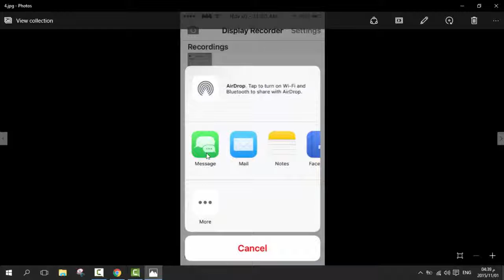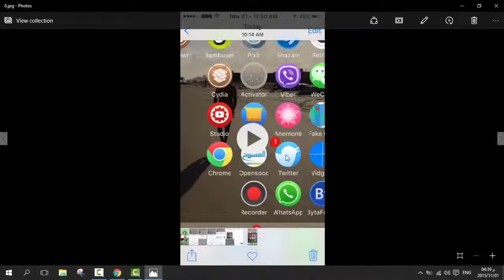الحلقة 325 حل مشكلة Display recorder عدم القدرة على حفظ التسجيلات في الصور